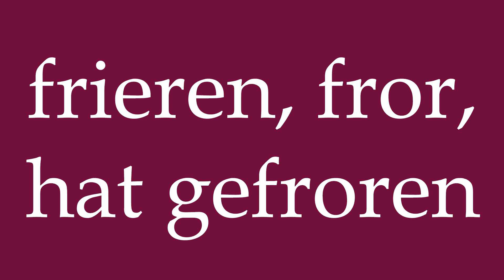German Pronunciation Practice! Exercise #27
In this exercise you'll get a chance to test yourself and your progress in learning the German language.
Each word will appear on the screen for a few seconds before you can hear it pronounced correctly. Try and pronounce it by yourself first.